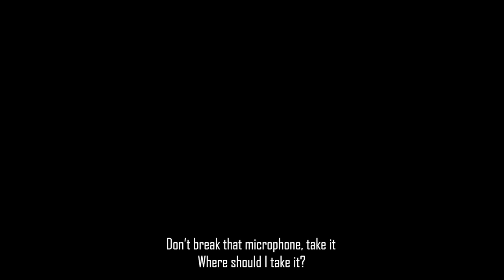Cheating prank on Husband he broke my iPhone /English subtitles /Fleury & Janet